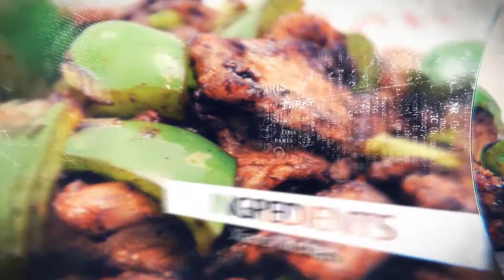Peking Pork Stir Fry Chinese Style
Ingredients:
300g Pork Fillet
1 Green Pepper
2 Spring Onions
3 Cloves Garlic
½cm Ginger
1 Tbsp Sesame Oil
2 Tbsp Cornflour
3 Tbsp Hoisin Sauce

Method:
 1. Slice garlic, spring onions and finely chop the ginger.
 2. Cut green pepper into bite-size pieces.
 3. Thinly slice the pork and place into a mixing bowl.
 4. Heat 1 litre of oil in a wok.
 5. Meanwhile, sprinkle cornflour onto the pork and toss – ensure an even coverage.
 6. Deep fry pork for 5 minutes until lightly brown, remove and drain.
 7. Heat 1 Tbsp oil in the wok and fry garlic, ginger and spring onions for few seconds.
 8. Add pork, green pepper and stir-fry for 2 minutes.
 9. Add hoisin sauce to the wok, stir-fry for 3 – 5 minutes, add salt to your taste.
 10. Drizzle sesame oil, transfer onto a dish and serve.